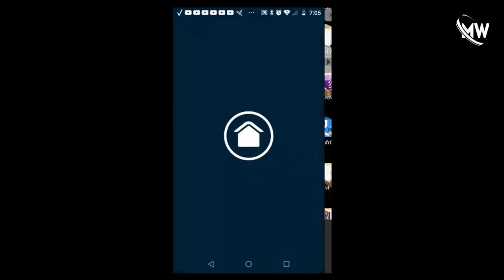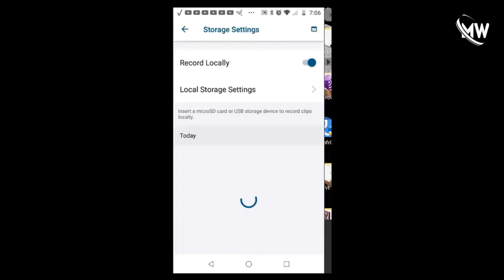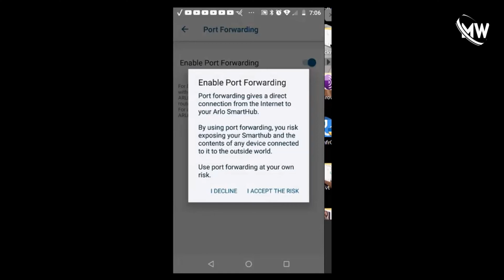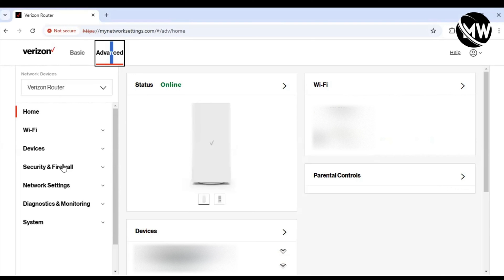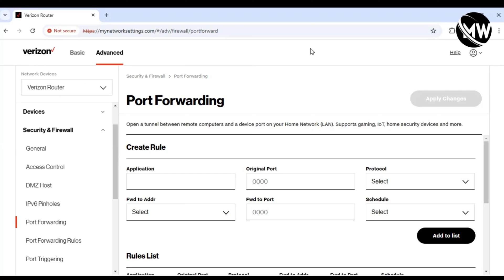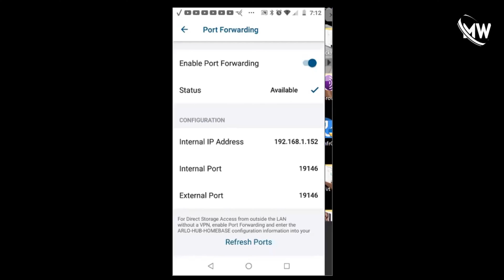Arlo Smart/Basestation: How to setup Port Forwarding